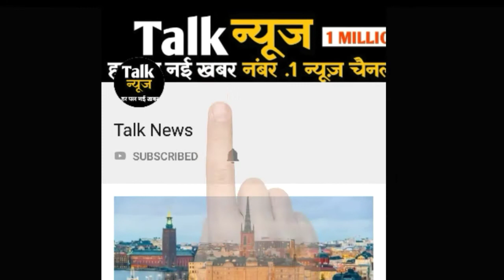हैवी ब्लाउज गला डिजाइन-2018, देखिए कुछ खास तस्वीरें